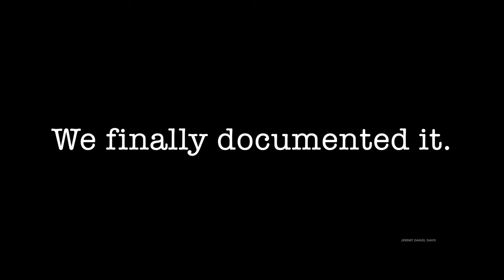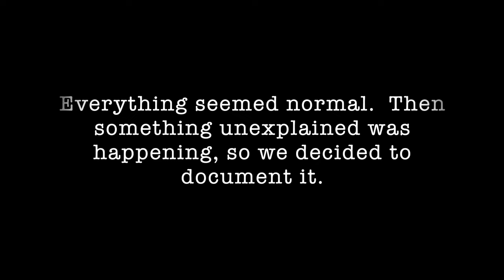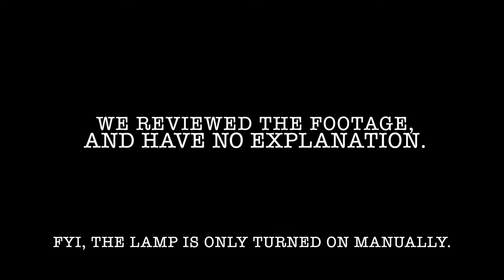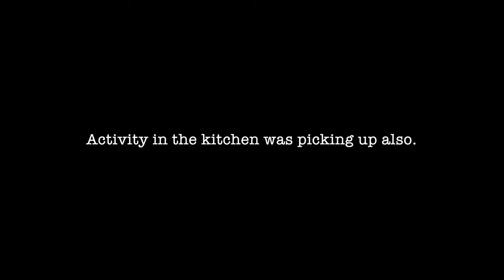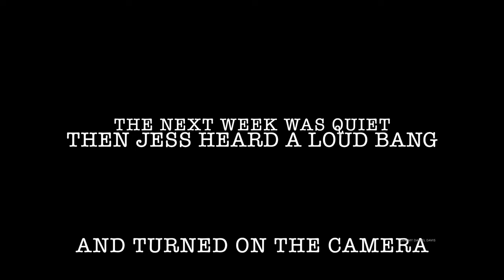Did we move into a HAUNTED HOUSE?